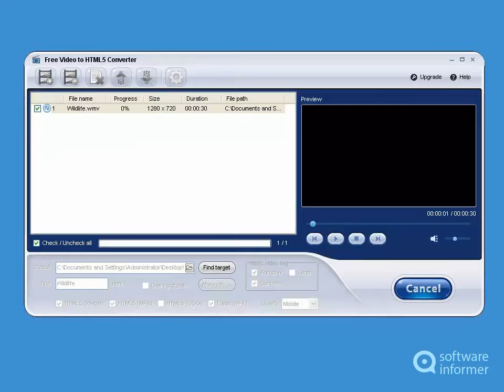Let's have a look at Free Video to HTML5 Converter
It is a program that allows you to convert various video formats to HTML5. Free Video to HTML5 Converter2 is developed by Amazing-Share. Read the full review of Free Video to HTML5 Converter